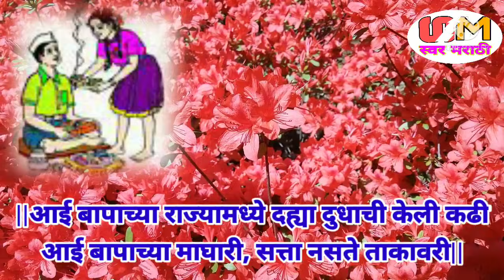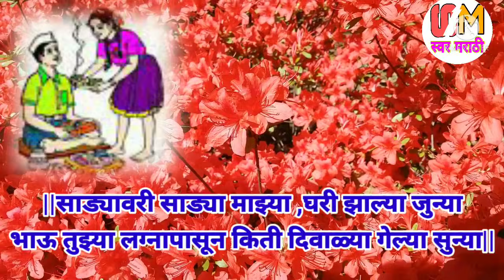ह्रदय हेलावून टाकणाऱ्या ओव्या|डोळ्यात टचकन पाणी येईल|खूपच ह्रदयस्पर्शी आवाजात|मन भरून येईल अशा ओव्या